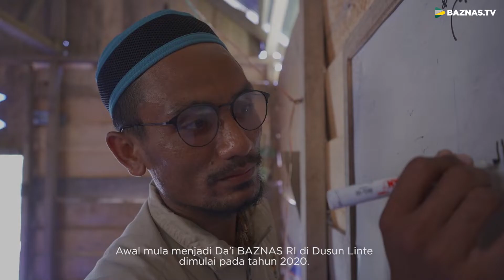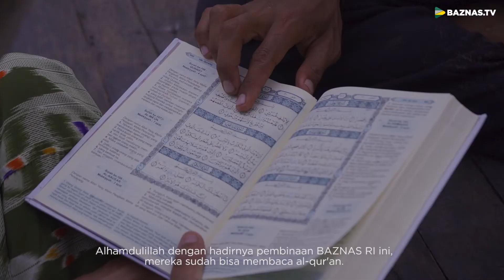Terima Kasih untuk Anda dari Muallaf di Linte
Berkah Dai menyebarkan syiar Islam bagi mualaf Dusun Linte, Kabupaten Tojo Una-Una, Sulawesi Tengah. Zakat Anda membantu para mualaf hidup mandiri menegakkan tiang agama dan mendalami ilmu ke-Islam-an secara utuh.